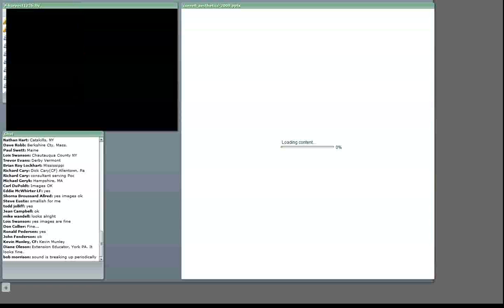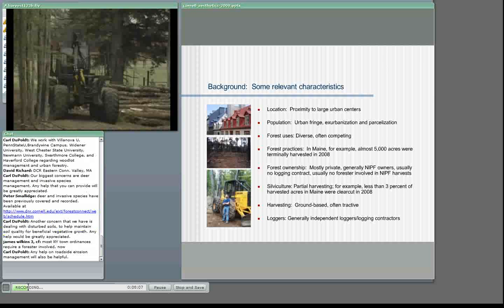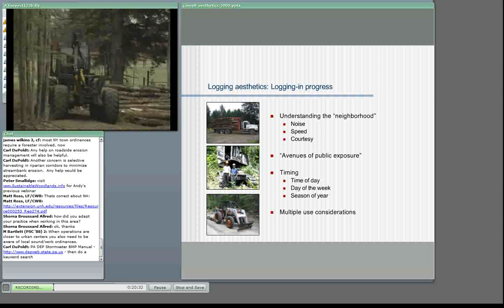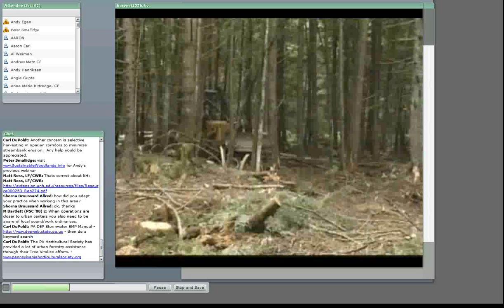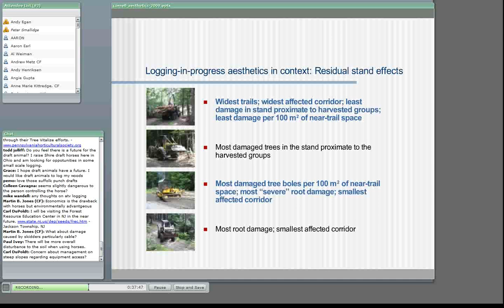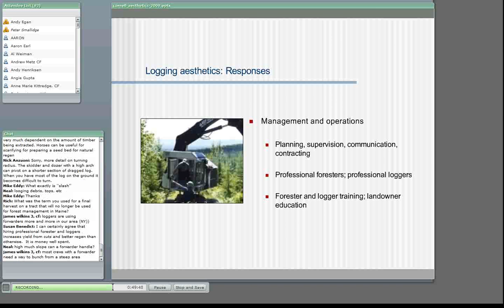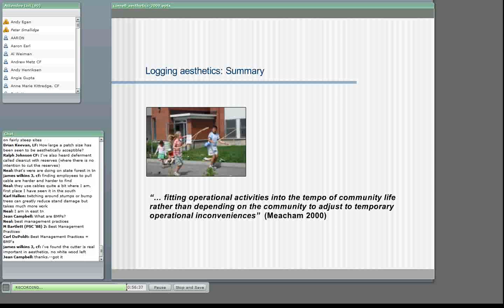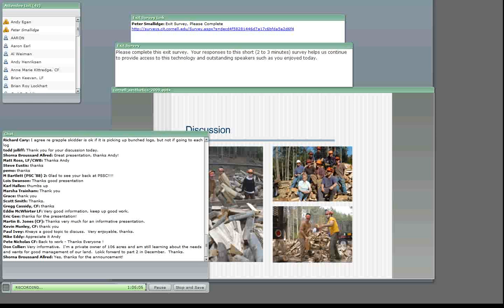Timber Harvesting Aesthetics I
Timber harvesting changes the aesthetics of the forest.  This webinar will cover the basic types of forest harvesting systems and discuss ways to work with your forester and logger to achieve an optimum outcome.  Presented November 2009, by Dr. Andrew Egan, while at Paul Smith's College.